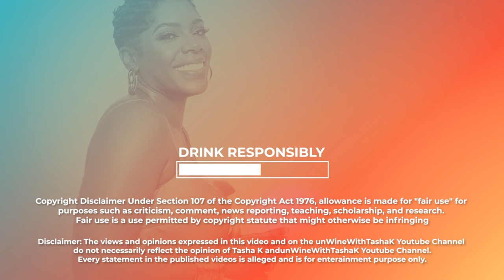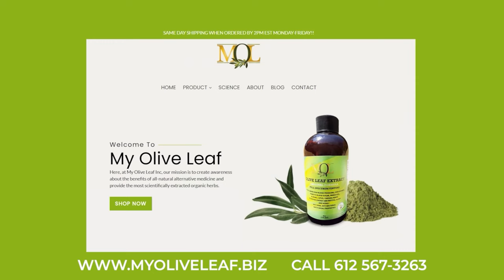Wendy Williams ( Family is Feuding!), Diddy BabyMama is OVER IT!, Masika Gives Away Dirty UnderWear!